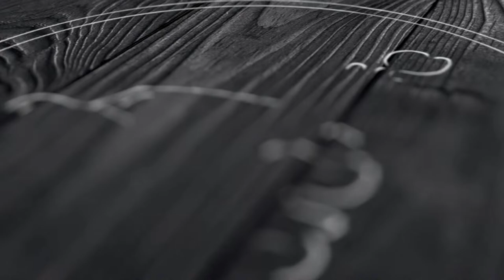WORD OF LIFE LIVE BROADCAST | METRO TV | 13. 04. 2024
Sign on to Become a partner of Prophet John Anokye and manifest the covenant blessing that flows through His ministry.

GT Bank : JOHN ANOKYE MINISTRIES
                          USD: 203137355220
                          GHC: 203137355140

USSD: *771*10#
ENTER CODE: 2520

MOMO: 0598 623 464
MERCHANT ID: 903952

|| We own no copyright to the songs played in the background ||